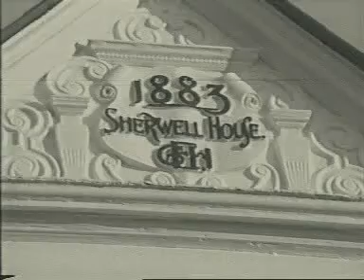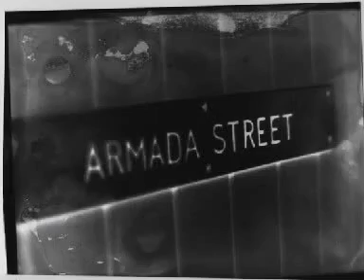DUALITY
This was a project from way back in my uni days in Plymouth. We were given the brief to create a short film shot entirly on location in one street. What interested me about the street was that as we travel along it, the architecture becomes increasingly modern. The tile of the film 'A Duality of Time' is taken from the two timelines that exist in the film one starts at dawn at the begining of the street and as we travel the length of the street the day progresses to dusk at the end of the film. Intercut is the second timelime which starts at the same period of the first building and as we travel along the street passing various buildings of different periods  these are reflected in the film.